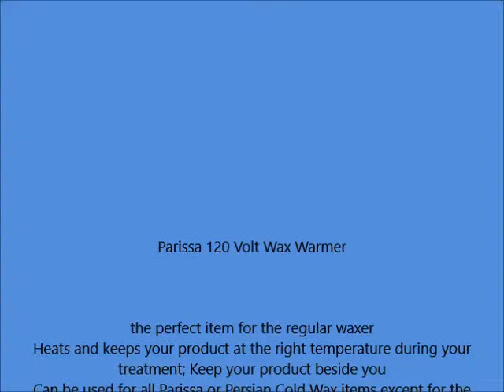Parissa 120 Volt Wax Warmer